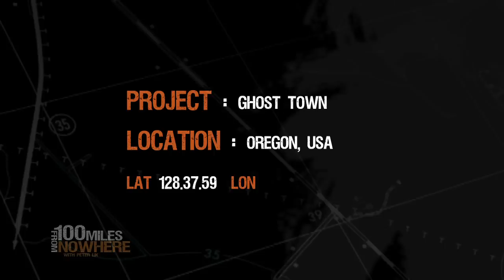Peter Lik - Ghost Towns